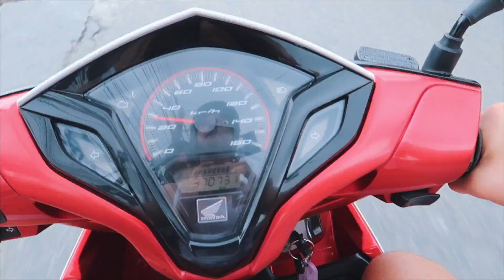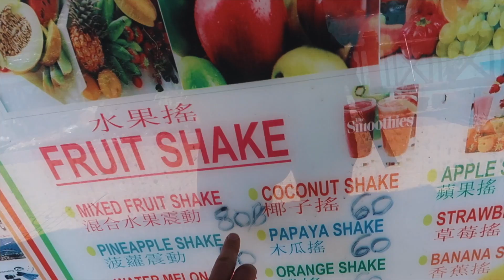Mit diesen 7 Tipps kann JEDER die Welt bereisen | Road to Aesthetics #29